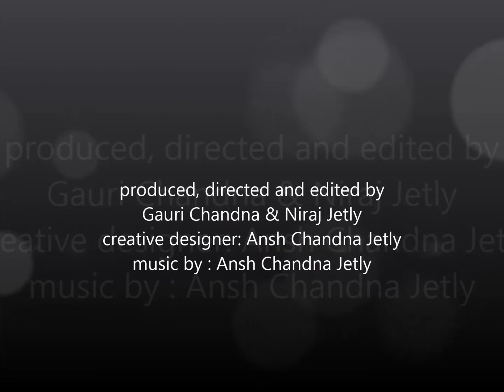Chat with Rajeev Kumar at The Foundations TV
chat with Rajeev Kumar, the founding member of Snehalaya, a non-profit organization working with women and children in distress